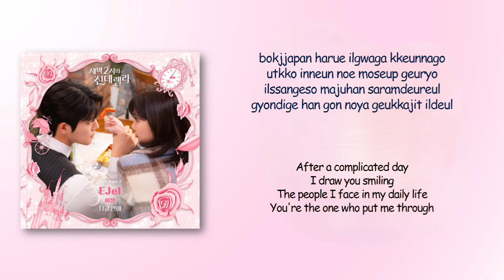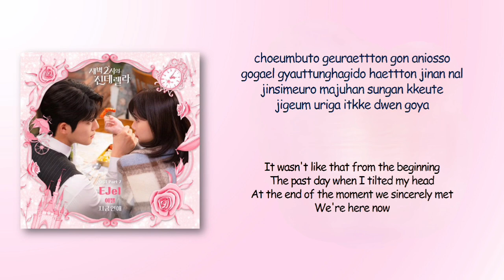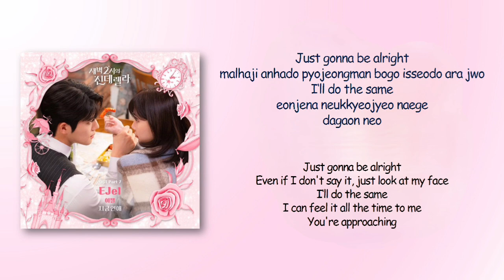EJel - Now, love [Cinderella at 2AM OST Part 7] [RomIEng Lyric]